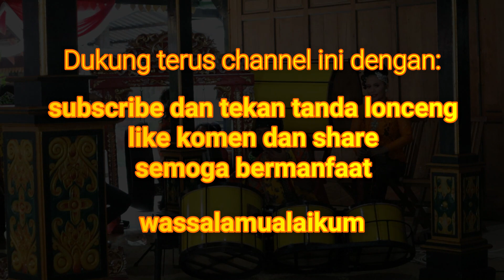Jidik Kendang Laraswangi Angene Ati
Jidik Kendang Laraswangi lagu Angene Ati Gandrungan Banyuwangi di Pelinggihan Dinas pariwisata Kabupaten Banyuwangi dalam Pelatihan Macaan Pacul gowang